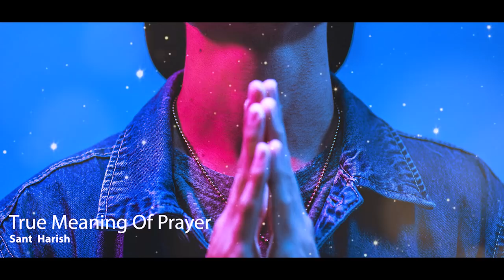परमात्मा कौन हैं | Motivational speech | True prayer | Sant Harish | inspirational quotes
Motivational speech
Inspirational quotes
प्रार्थना का असली अर्थ क्या है
| TRUE PRAYER |
SANT HARISH |
 NEW LIFE |
नयी जिंदगी.

God's prayer for strength | how to pray | morning prayer, evening prayer, Sant Harish spritual advisor

Spritual advise, maditation techniques , psychic reading, inspirational quotes, spritual healing, spritual readings, spritual awakening

Motivational speech
Mind relaxing speech
INSPIRATIONAL SPEECH.

Emotional sweet piano music.